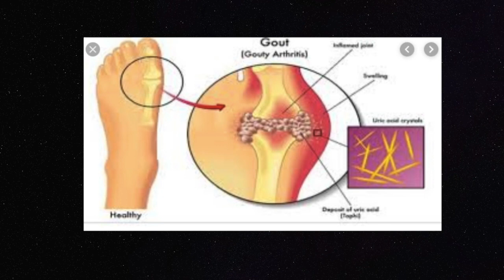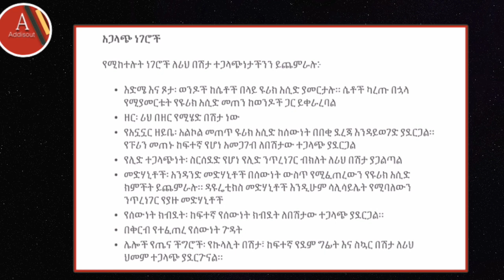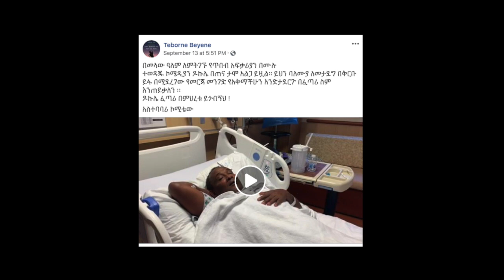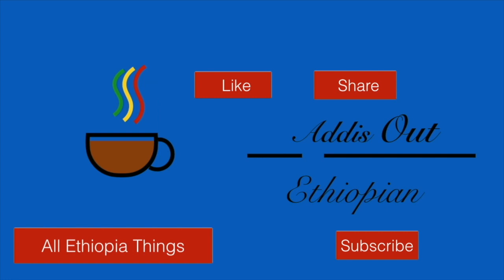ዶክሌን ልንነጠቅ ነው | Artist Dokile | Mulualem Takele